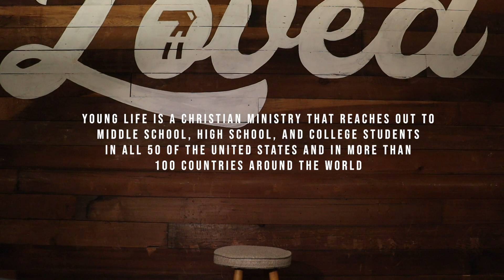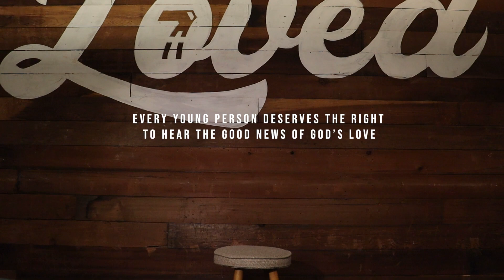Young Life Promo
Young Life to me means...

Friendship, community, living life together.
All rooted in growing closer to Jesus.

Humboldt Young Life offers all these things and more for local high school students. Find out how to get involved now.